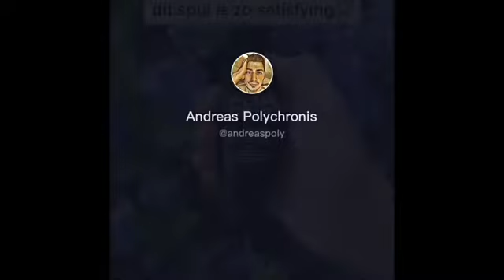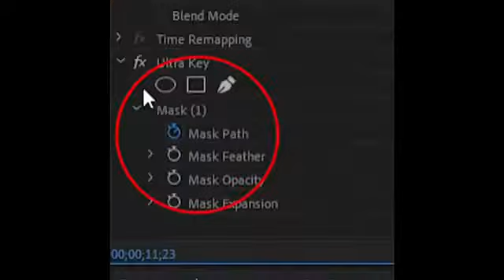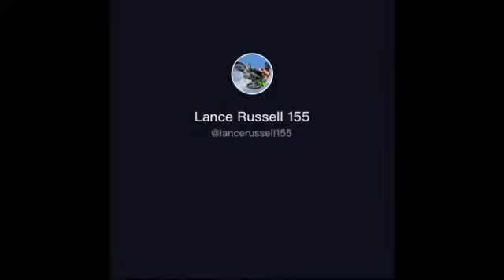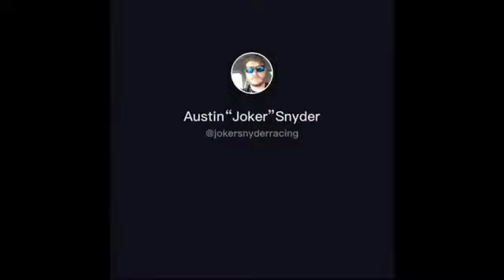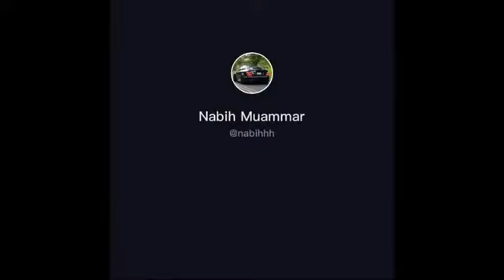Vlog 49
Abonneer voor meer op naar de 60 abonnees like en ik ben 14 doe dit voor me lol doe dit door Corona 🦠 en daarom ben ik benieuwd of dit mensen trekt naar mijn Kanaal hoop dat je leuk vind ik vind het wel leuk 😀 om te doen ik ga door tot dat ik stop maar hoop niet dat ik ooit stop dus ik ga door bedankt voor het lezen van dit en het kijken 👀 van me vlog dag groetjes Jelmer